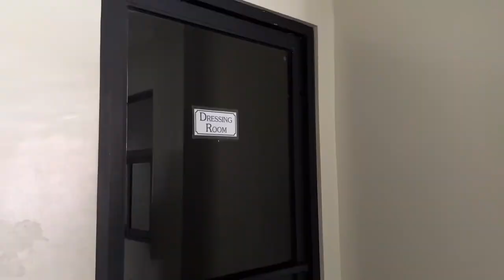A DAY IN MY LIFE | MAKEUP ARTIST TAYO FOR TODAY'S VIDEO 🖤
Bukod sa pagiging nanay, working nanay may side hussle din tayo as a Makeup Artist. Today dadalhin ko kayo sa aming gig. 🖤